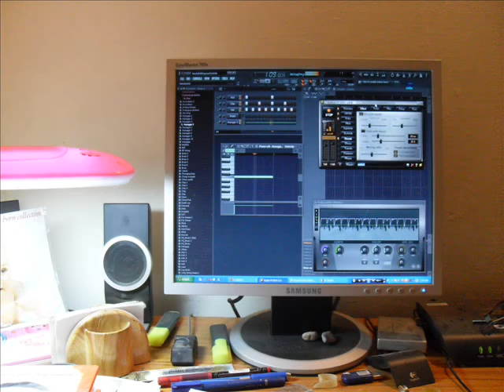yamma yamma by robert james on havaine guitar using zoom g1x EVLOG #79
Dr Robert James on havaine guitar playing yamma yamma.